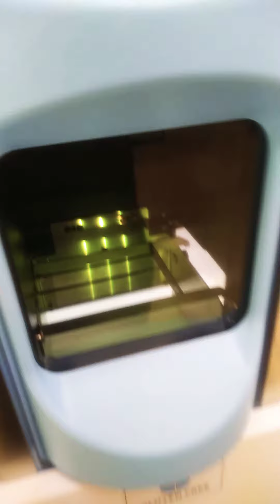Reis and ivys frozen yogurt machine at Bergen cc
My order being made...by a automatic yogurt machine